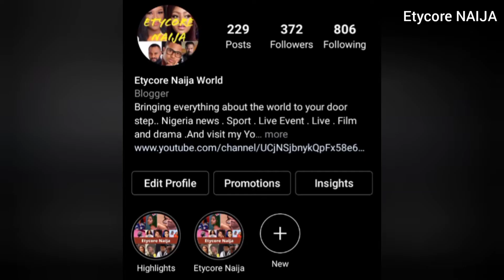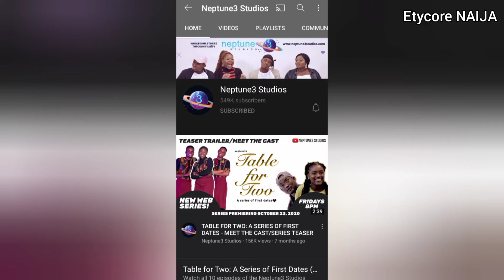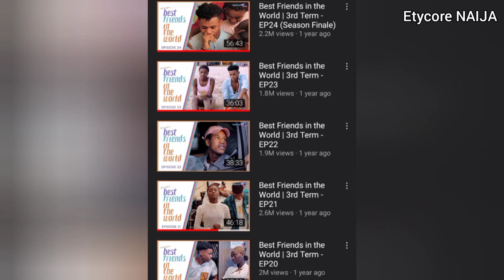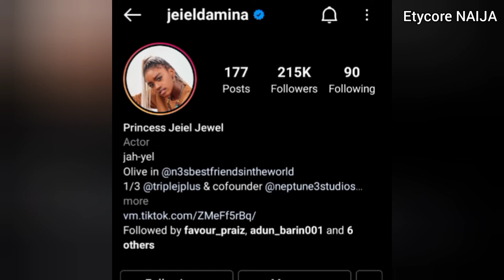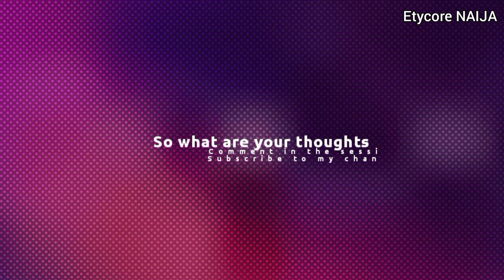Jeiel Damina (Olive) Shocking Biography Fact Nobody Told You About_Best Friends in the world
Best Friend In the world l Senior Year Episode 1
Best Friend In the world l Senior Year Episode 2
Best Friend In the world l Senior Year Episode 3
Best Friend In the world l Senior Year Episode 4
Best Friend In the world l Senior Year Episode 5
Emmanuel Esiet (Adams) Biography Shocking Biography Fact Nobody Told You About

They are from Kaduna but they are presently in Uyo as opposed to that part in the video. PLEASE NOTE
In this video I am going to be telling you much about Jeiel Damina that you probably don't know about.
Jeiel Damina is a mainstream Nigerian melodic writer just as a melodic craftsman. She is really known as a vocalist. In any case, aside from being only an artist, Jeiel is most famously referred to as an on-screen character and furthermore as an artist.